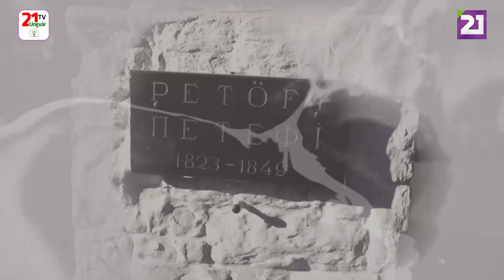Petőfi 200: Petőfi Sándor – Nem csoda, ha ujra élek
Petőfi 200
Petőfi Sándor – Nem csoda, ha ujra élek
Szilvási Szilárd előadásában